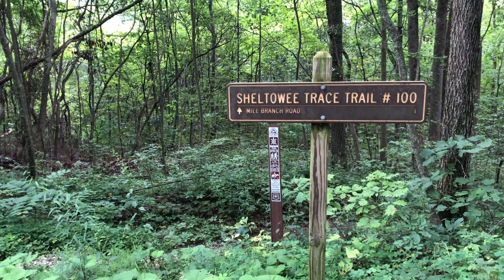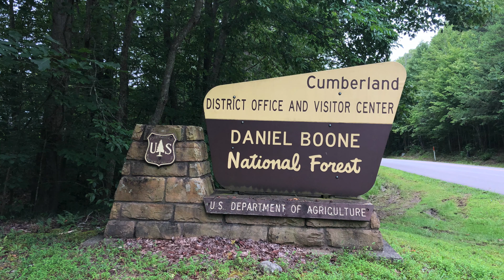Cave Run Lake MTB Ride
Join us as we take a classic Kentucky MTB ride at Cave Run Lake.  With 3 miles of pavement, about 6 miles of gravel, and 11 miles of backcountry singletrack, this ride has a little bit of everything.

After our ride, I realized that this route is also highlighted on mtbproject.com as the "Limestone Loop", but done in a way where you don't have to ride on KY-801.